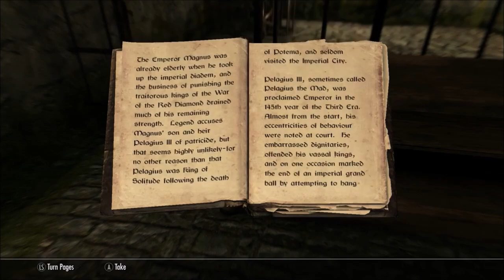Adventure Time - Skyrim #1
We choose our character and kickstart this long-winded journey of doing EVERYTHING in Skyrim!

Below are some links if you feel like supporting me on other platforms!

We don't own the rights to the songs used in these videos, they are purely for entertainment purposes, I do not wish to profit from these songs, and I have used only 15 seconds as part of the Fair Use Act.

I'm also on social media!
AND FINALLY!!... I also have a GoFundMe, so if you feel like I deserve money for my content, or you want to help me upgrade my equipment, then that's the place to go!